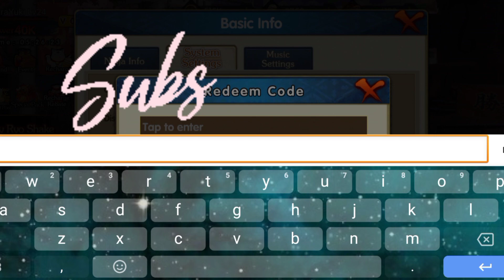ULTIMATE FIGHT: SURVIVAL | Gift Code/Redeem Code+60 Advance Summon | Naruto IDLE Gameplay